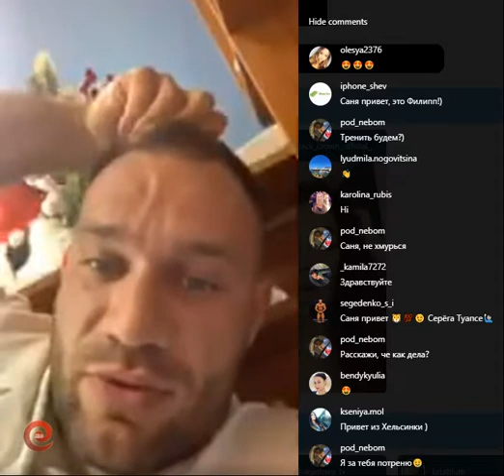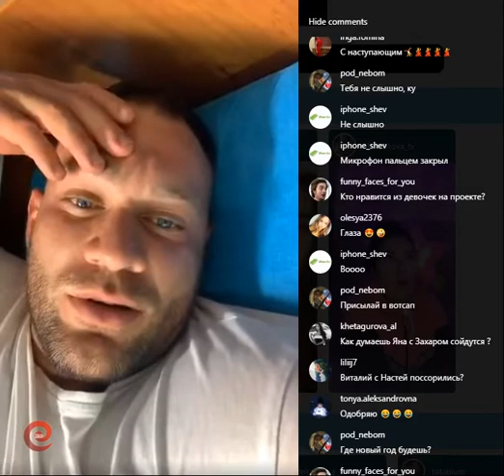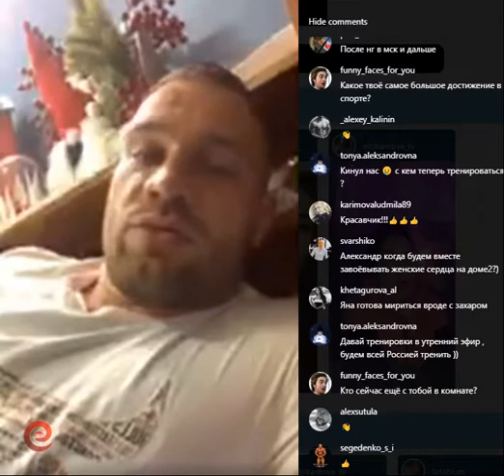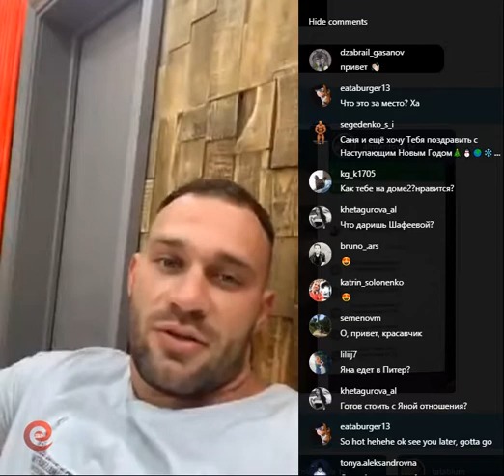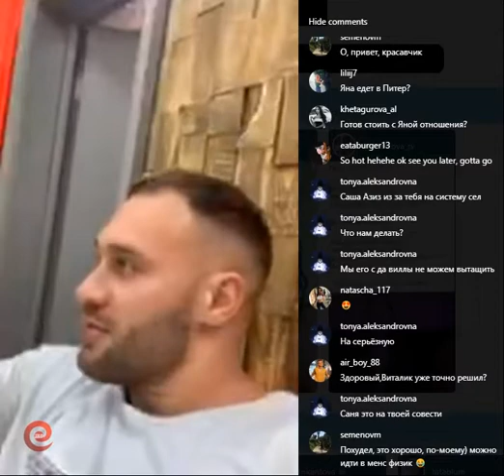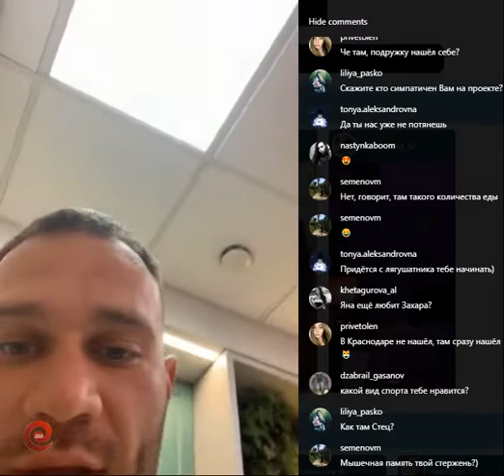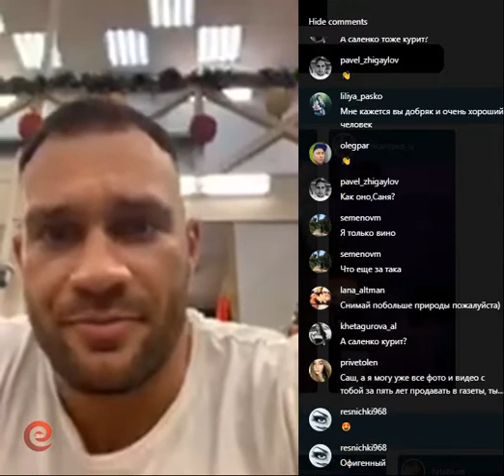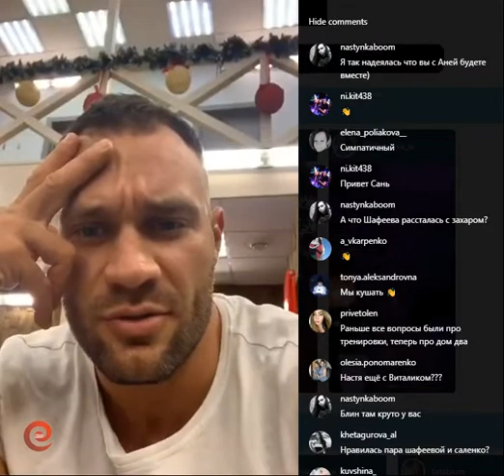Саша Ботнарь в прямом эфире 28 12 2019 Брянская с Литвиновым